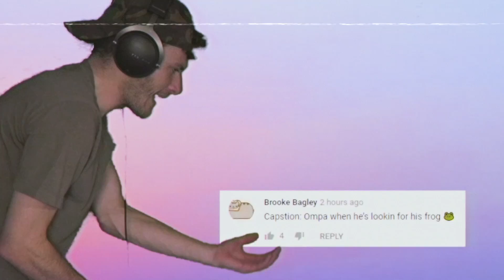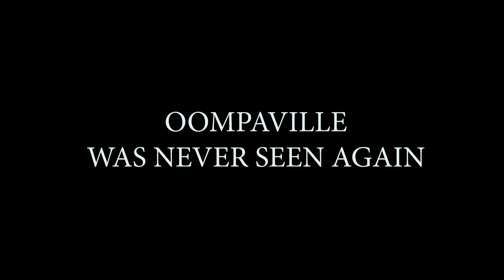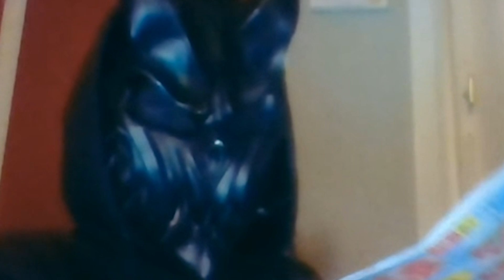Omegle is unfamily friendly :)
comment "smashing like is my e-sport” if u r reading this

About Oompaville:
i cannot be stopped. unless it's by something that would stop the average man, then i might be stopped.